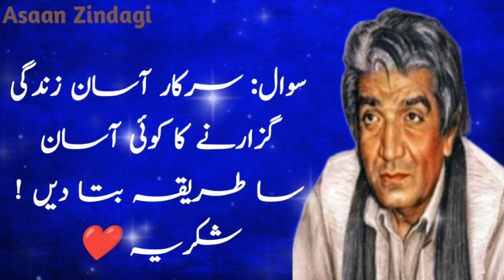Sir How We make Our Life Easy // Life Changing Words by Hazrat Wasif Ali Wasif r.a